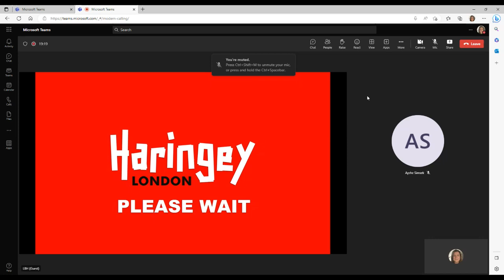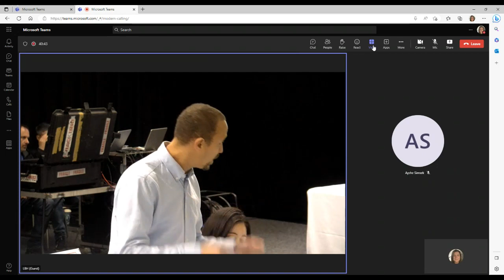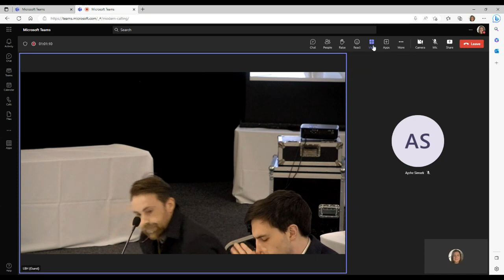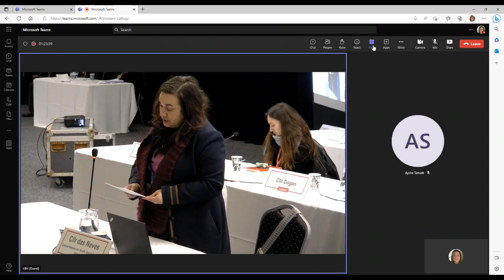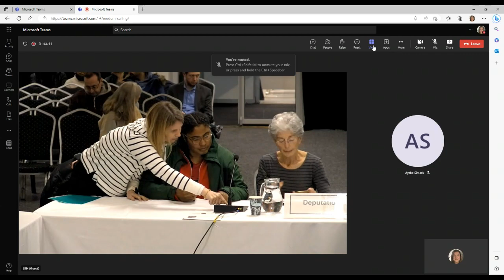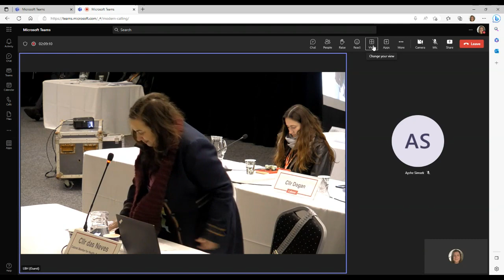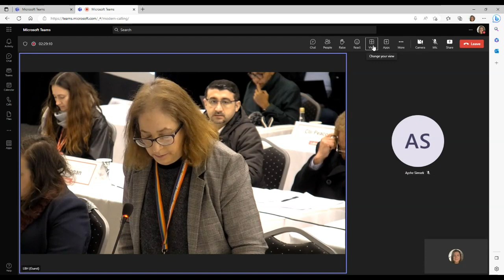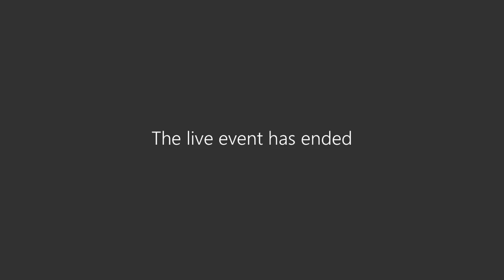Full Council 27 March 2023